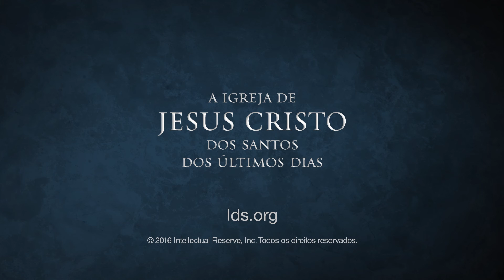Pela Fé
Algumas coisas podem apenas ser aprendidas pela fé.